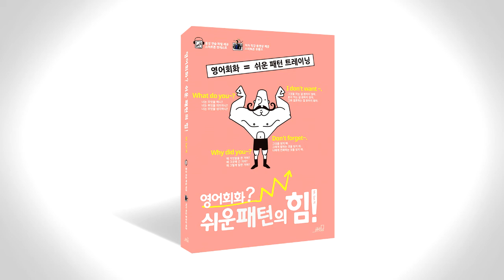쉬운 패턴의 힘 음성따라말하기 040